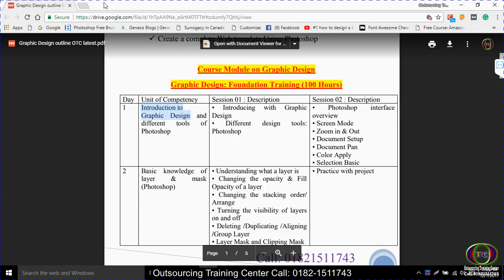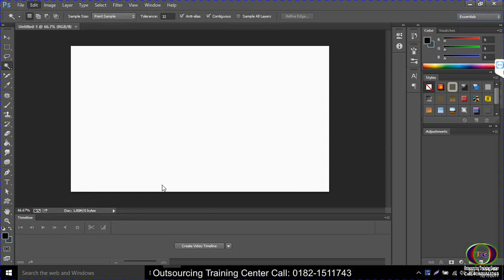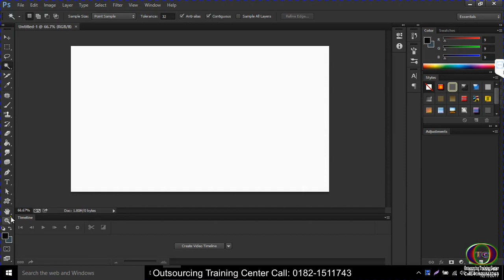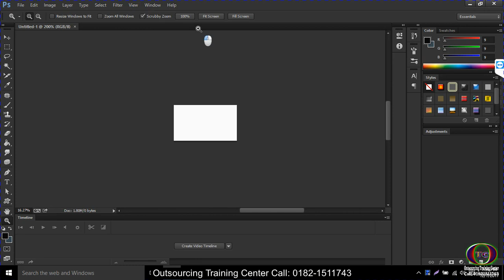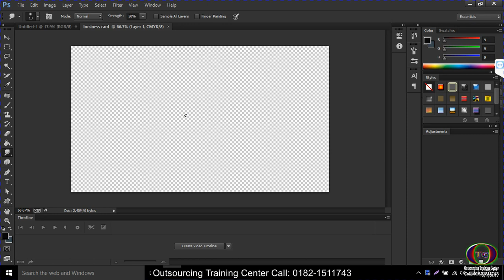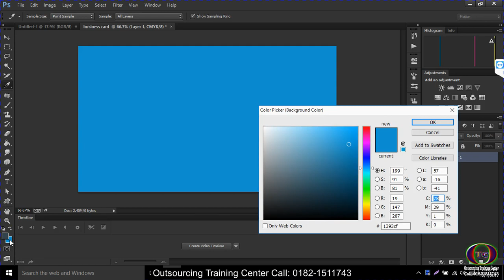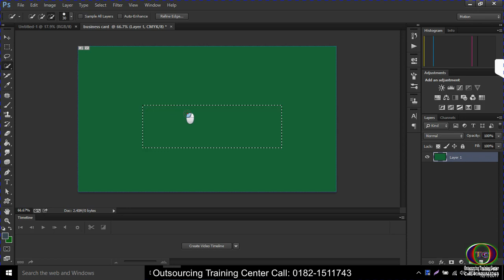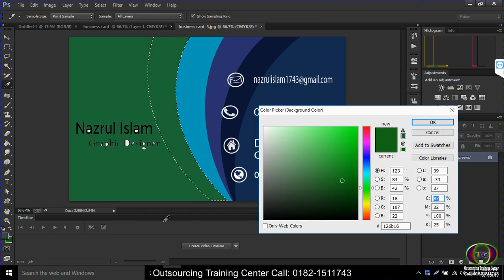Photoshop Bangla tutorial (Part- 1)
* অনলাইন থেকে প্রতিমাসে আয় করুন ২০০০০ থেকে ৩০০০০ টাকা !**

যারা Online এ সফল ভাবে দীর্ঘমেয়াদি Career গড়তে চান তাদের জন্য  আমাদের এর  আউটসোর্সিং ট্রেনিং সেন্টার

আউটসোর্সিং কি ?

আউটসোর্সিং হচ্ছে তথা ফ্রিল্যান্সিং শব্দের মূল অর্থ হল একটি স্বাধ পেশা। অর্থাৎ স্বাধীনভাবে কাজ করে আয়ের একটি অন্যতম পেশা। একটু সহজ ভাবে বলতে চাইলে, ইন্টারনেট ব্যাবস্থার মাধ্যমে অন্যকোন বা ভিন্ন ভিন্ন প্রতিষ্ঠান ভিন্ন ভিন্ন ধরনের কাজ প্রদান করে তা ফ্রিল্যান্সারদের মাধ্যমে তা করিয়ে নেয়া। নিজের প্রতিষ্ঠান বাদে অন্য কোন ব্যক্তি অথবা কোন প্রতিষ্ঠানকে দিয়ে এসব কাজ করানোকেই মূলত আউটসোর্সিং বলে। যারা আউটসোর্সিংয়ের কাজ করেন, মূলত তারাই হলেন ফ্রিল্যান্সার।

আউটসোর্সিং কাজ  কি ?

আউটসোর্সিং সাইট বা অনলাইন মার্কেটপ্লেসে আমরা বিভিন্ন ধরণের কাজ পেতে পারি। যেমন: সফটওয়্যার ডেভেলপমেন্ট, নেটওয়ার্কিং ও তথ্যব্যবস্থা, ওয়েব ডেভেলপমেন্ট, লেখা ও অনুবাদ, ডিজাইন ও মাল্টিমিডিয়া, প্রশাসনিক সহায়তা, গ্রাহকসেবা (Customer Service), ব্যবসাসেবা, বিক্রয় ও বিপণন ইত্যাদি। এই প্রকার কাজ ইন্টারনেট ব্যাবস্থার মাধ্যমে করে দিতে পারলেই অনলাইনে আয় করা আপনার পক্ষে সম্ভব। এছাড়াও আরও বিভিন্ন ধরনের উন্নতমানের কাজের ব্যাবস্থা আছে এই বিশাল বড় আউটসোর্সিং জগতে।

A benefit of outsourcing?
• High salary
• Value Add
• Business
• Practical English Expert
• personal Relation
• Enjoy Freedom

কাদের জন্য এই মুক্ত-পেশা?
• – যাদের অতিরিক্ত লোভ নেই।
• – যারা কাজ শেখার ধৈর্য রাখে।
• – যারা শর্টকাটে টাকা আয় করতে চায় না।
• – যাদের জীবনে কিছু করার প্রবল ইচ্ছে আছে।
• – যারা সৎ পথে জীবিকা নির্বাহ করতে চায়।
• – যাদের শেখার প্রবণতা আছে।

Outsourcing Training Center Our Courses

• MS Office
• Digital marketing
• Graphics Design
• Web Design  & Web Development

OUR SPECIALTIES

• Outsourcing Training Center Offers Top level advance professional courses comparisons to others
• Outsourcing Training Center has very highly skilled and professional Trainers Team
• 24 hours Online support
• Only Outsourcing Training Center Offers Biggest and Rich courses with unbeatable and Lowest cost
• After completing the course, you may join as an Online Professional.
• Outsourcing Training Center will assist in getting job
• Join us, sure win career in IT

আমারা online এ লাইভ ক্লাস নিই

আপনি আমাদের সরাসরি কল করতে পারেন এই নাম্বারে ➡ 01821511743
অথবা আপনি আমাদের ফেচবুক পেইজের ইনবক্সেও মেসেজ করতে পারেন ।
সবাইকে ধন্যবাদ ।